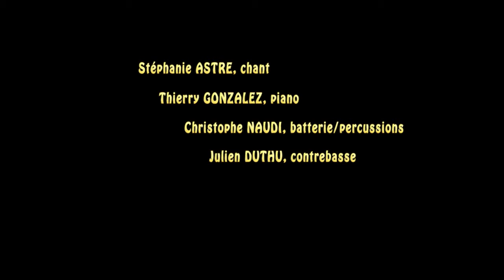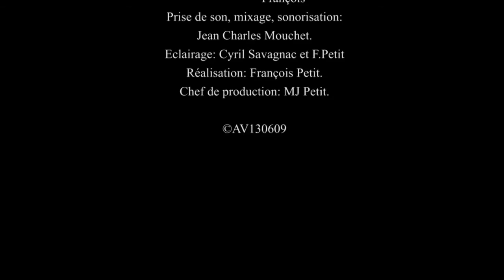Trio Bergin'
Extraits concert Trio Bergin' le vendredi 7 juin 2013 dans le cadre du festival Clarijazz 2013 à Marignac Lasclares . Production Reflet des Ondes.com